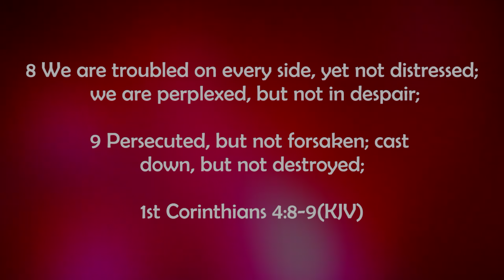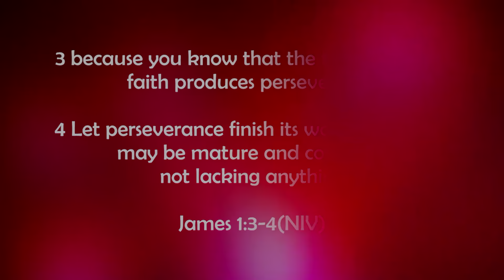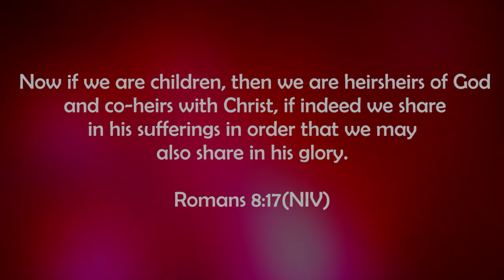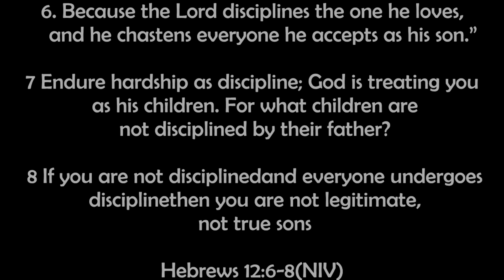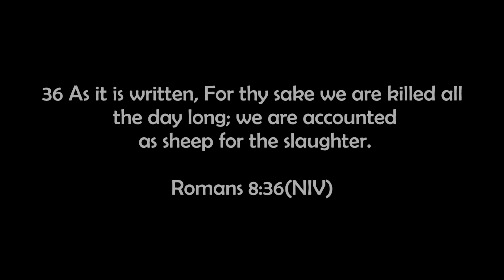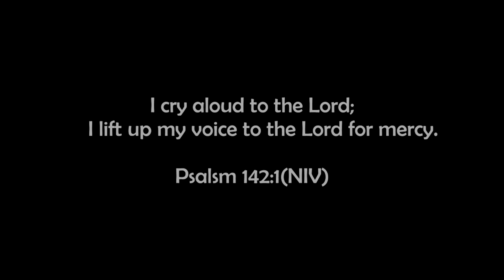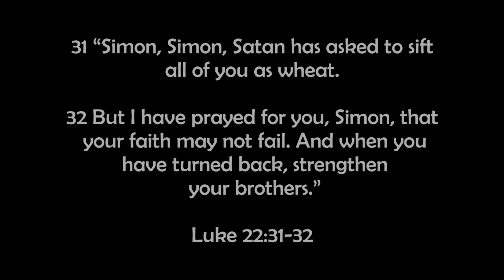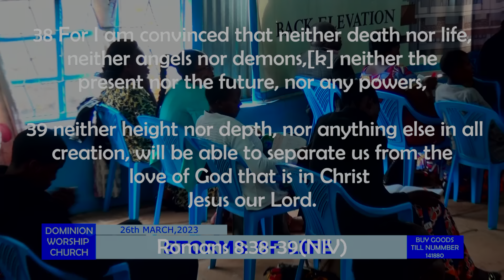STORMS OF LIFE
DAUGHTERS OF DESTINY SUNDAY SERVICE
A very warm welcome to all our online Families who are joining us from all over the world. Make this place your Home.
We love you and we are praying for you. GOD BLESS YOU.

Facebook - @Dominion Worship Church Kakamega